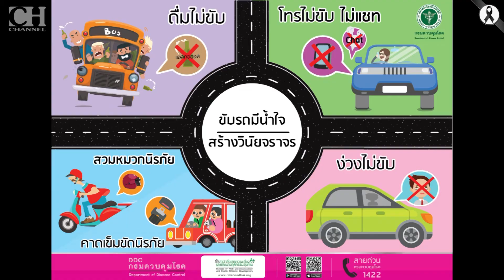ClubHealth EP.40 ตอน เตรียมพร้อมก่อนเดินทางไกล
ในวันนี้พี่ปุ๊กกี้กับน้องคิม จะมาบอกวิธีการเตรียมความพร้อมก่อนเดินทางไกลในช่วงเทศกาล มาให้ชมกันในรูปแบบของผู้ประกาศข่าวรายการ "สุขภาพดี 360 องศา" จะมีเรื่องดีๆอะไรมาฝากอีก ก็คลิ๊กเข้ามาชมด้วยกันเลย